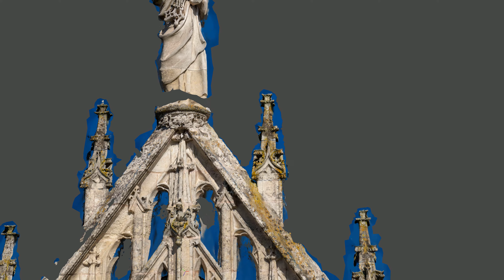Test Photogrammétrie à partir de gigaphotos - Gigascope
Premier test de rendu photogrammétrique à partir de 4 gigaphotos prises à 4 points différents au sol 70m plus bas.
Saint Pierre au sommet de la Cathédrale de Beauvais, plus haute cathédrale d'Europe.